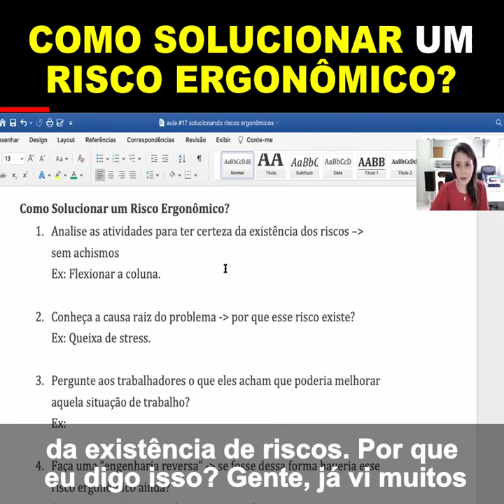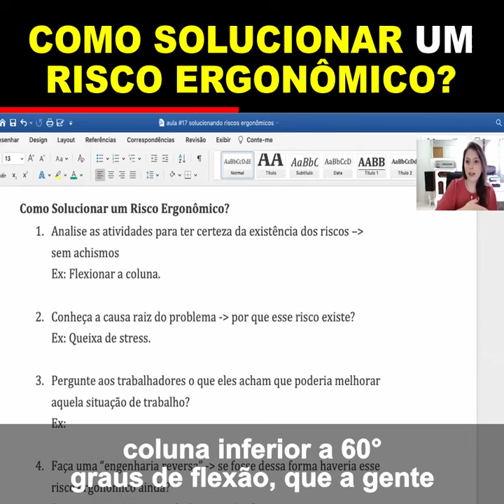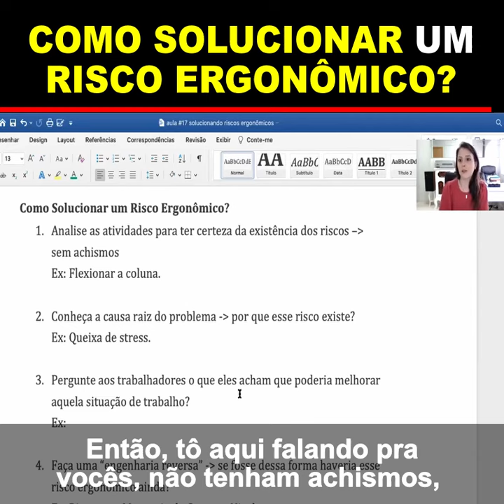Como Solucionar um Risco Ergonômico?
Trecho da live #17 do Programa Ergonomizando com Debora Dengo
Toda Segunda às 17h ao vivo no Instagram

Para você que se interessa pelo assunto de buscar soluções ergonômicas para os riscos ergonômicos encontrados, te convido para acessar mais de 20 soluções ergonômicas implementadas por mim e por meus alunos, para se inspirar e ter acesso a olhares de outros profissionais da área
Nesse Mini curso de Soluções Ergonômicas com duração aproximada de 2 horas, você vai conhecer mais de 20 cases de sucesso da ergonomia sendo implementada em mais de 20 empresas espalhadas pelo Brasil or profissionais da ergonomia.

Link de cadastro para lista de espera do Treinamento MDD de passo a passo de AET
Link do meu canal no Telegram